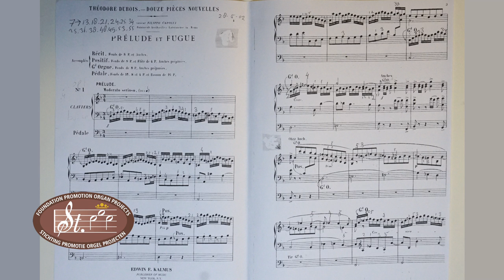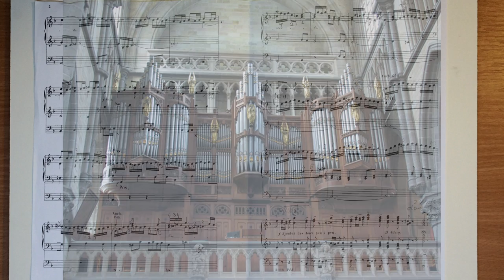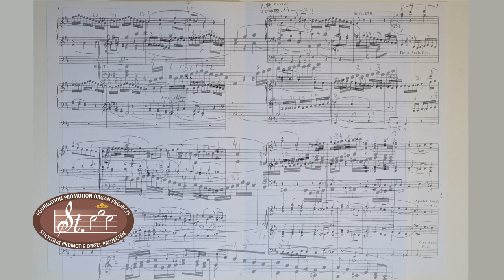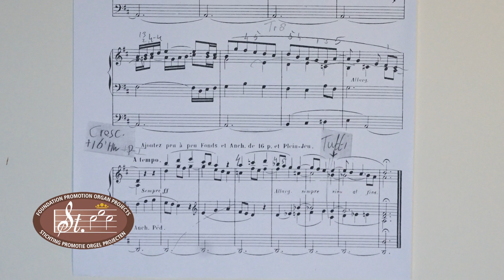Théodore Dubois Prélude et Fugue Willem vanTwillert Scheyven-orgel Kortrijk LIVE REC. WITH SCORE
willemvantwillertromanticorganmusic Théodore Dubois Prelude et Fugue in d minor Willem van Twillert Scheyven-orgel [1888] Sint-Maartenskerk Kortrijk [live recording]
LET OP
Het front van de in deze video vertoonde orgel is van het  orgel in de Kathedraal te IEPER, vervaardigd door Anneessens, 1931
PAY ATTENTION
The facade of the organ shown in this video is from the organ in the Cathedral in YPRES, made by Anneessens in 1931
SCHEYVEN-ORGAN KORTRIJK check,

Het front van het Scheyven-orgel KORTIJK bevat de  meest indrukwekkende pijpen.
Dit komt tot uiting in de Franse naam ‘montre’ (wordt getoond).
Het Engelse ‘diapason’ (toonaangevend) en ‘prestant’ (de pijpen die vooraan staan en presteren). Alle pijpen worden door een  blaasbalg aangeblazen. Het orgel heeft drie manualen en vrij pedaal.
Het front wordt versierd door engelen.

ENGLISH
PAY ATTENTION
The facade of the organ contains the most impressive pipes.
This is reflected in the French name 'montre' (shown).
The English 'diapason' (leading) and Prestant' (the pipes that stand in front and perform).
The facade is decorated with angels.

DISPOSITIE  Schijven-orgel: (1887 / 1954 Loncke neobarokke wijzigingen) in de  SINT-MAARTENSKERK KORTRIJK
   HOOFDWERK (C-g3)
Principaal 16
Gedekt 16
Prestant 8
Gedekt (Holpijp) 8
Fluit 8
Basviool 8
Oktaaf 4
Roerfluit 4
Kwint 2 2/3
Zwegel 2
Kornet 5 k.
Vulwerk 4 k.
Fagot 16
Trompet 8
Schalmel 4

 POSITIEF (in zwelkast, C-g3)
Gedekt 8
Gemshoorn 8
Principaal 4
Gedektfluit 4
Oktaaf 2
Terts 1 3/5
Nazaardeke 1 1/3
Cimbelstern 3 k.
Koptrompet 8

 Reciet (in zwelkast, C-g3)
Gedekt 16
Fluit 8
Wilgenpijp 8
Zweving 8
Fluit 4
Nazaard 2 2/3
Veldfluit 2
Klein Vulwerk 3 k
Regaal8
Trompet 8
Hobo 8

 PEDAAL (C-f1)
Openbas 16
Gedektbas 16
Basfluit 8
Gedekt 8
Fluit 4
Ruispijp 4 k.
Bazuin 16
Trompet 8
SPEELHULPEN Crescendo-pedaal en gebruikelijke koppels

Théodore Dubois was born in Rosnay in Marne.
He studied under Louis Fanart (the choirmaster at Reims Cathedral) and later at the Paris Conservatoire under Ambroise Thomas.
He won the Prix de Rome in 1861.
In 1868, he became choirmaster at the Church of the Madeleine, and in 1871 took over from César Franck as choirmaster at the Basilica of Sainte-Clotilde.
In 1877, Dubois returned to the Church of the Madeleine, succeeding Camille Saint-Saëns as organist.
From 1871 he taught at the Paris Conservatoire, where his pupils included Pierre de Bréville, Guillaume Couture, Gabrielle Ferrari, Gustave Doret, Paul Dukas, Achille Fortier, Xavier Leroux, Albéric Magnard, Édouard Risler, Guy Ropartz, Spyridon Samaras, and Florent Schmitt.
DUBOIS IN 1905
Dubois was director of the Conservatoire from 1896 (succeeding Thomas on the latter's death) to 1905, continuing his predecessor's intransigently conservative regime.
The music of Auber, Halévy and especially Meyerbeer was regarded as the correct model for students, and old French music such as that of Rameau and modern music, including that of Wagner, were kept rigorously out of the curriculum.
Dubois was unremittingly hostile to Maurice Ravel who, when a Conservatoire student, did not conform to the faculty's anti-modernism,  and in 1902 Dubois unavailingly forbade Conservatoire students to attend performances of Debussy's ground-breaking new opera, Pelléas et Mélisande. In June 1905 he was forced to bring his planned retirement forward after a public scandal caused by the faculty's blatant attempt to stop Ravel from winning the Prix de Rome.
Gabriel Fauré was appointed to succeed Dubois as director, with a brief from the French government to modernize the institution.

Although he wrote many religious works, Dubois had considerable hopes for a successful career in opera.
The music of Dubois also includes ballets, oratorios and three symphonies.
His famous TOCCATA in G (1889), for the organ, is a recital staple, by no means solely in France. The rest of his large output has almost entirely disappeared from view.
Dubois has had a more lasting influence in teaching, with his theoretical works Traité de contrepoint et de fugue (on counterpoint and fugue) and Traité d'harmonie théorique et pratique (on harmony) still being sometimes used today.
His Prélude et Fugue in d minor is a fine example of the skills Dubois possessed as a composer.

CREDITS
Audio Recording: Organisatie orgelconcerten Kortrijk
Dank voor de toestemming voor upload op YouTube
FILM EDITING Herman Logtenberg
Thanks to Dirk Blockeel, organist of the Sint-Maartenskerk for granting permission to upload this live recording on YT.